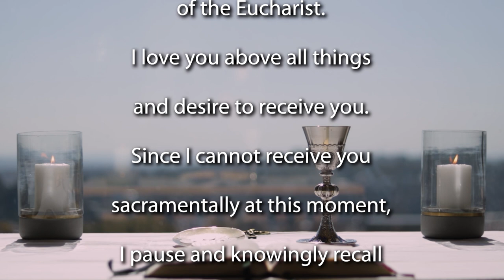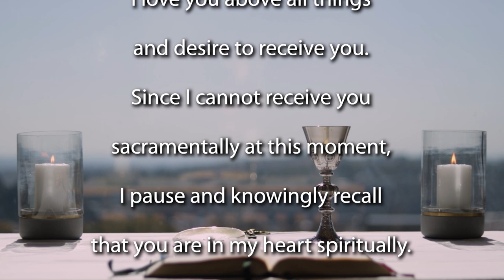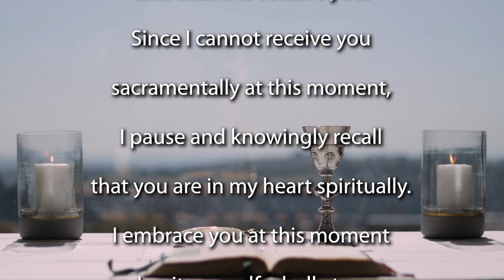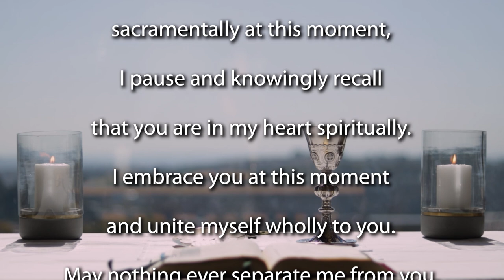Easter Sunday 2023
Join the Jesuit Institute South Africa and Fr David Neuhaus SJ to celebrate Mass for Easter Sunday 2023.

• First Reading Acts 10:34-43
• Psalm 118:1-2,15-17,22-23
• Second Reading Colossians 3:1-4
• Acclamation 1 Corinthians 5:7-8
• Gospel John 20:1-9